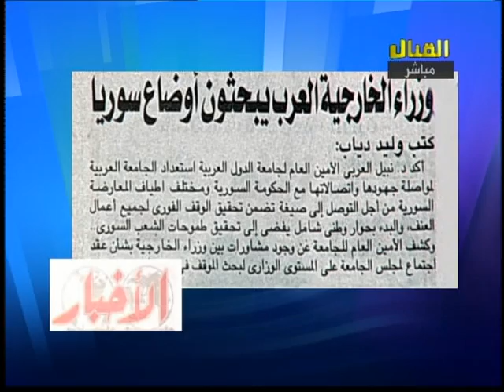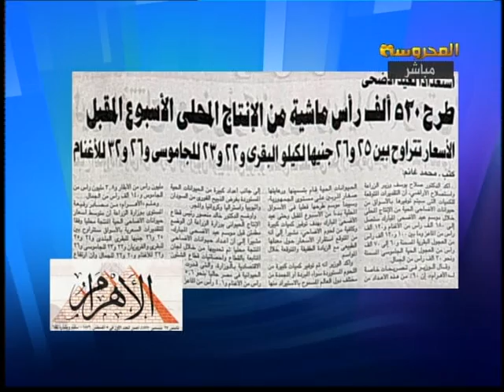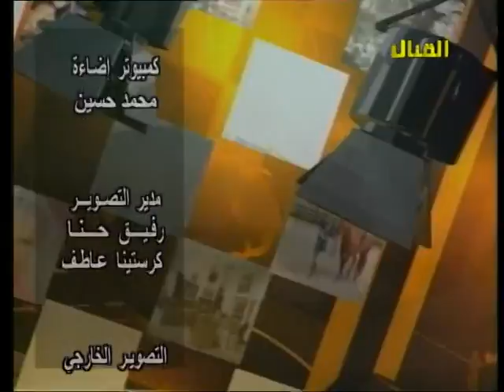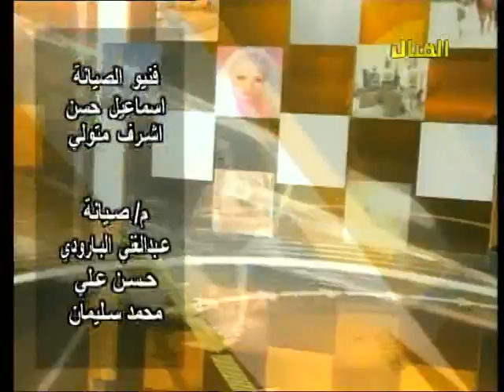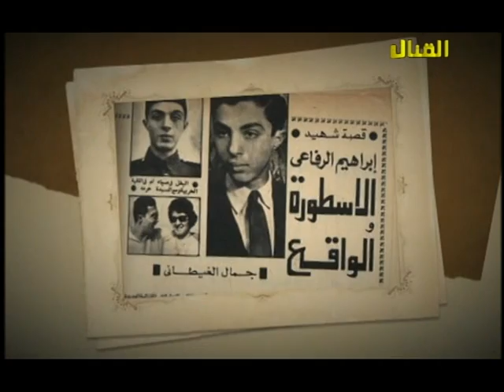على عبده زايد الرهان على الشعب المصرى هو الرهان الابقى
على عبده زايد الكاتب الصحفى و الرهان على الشعب المصرى هو الرهان الابقى برنامج اول النهار تليفزيون القنال